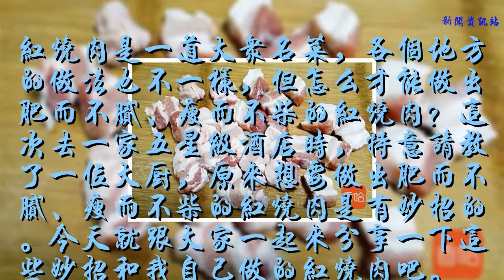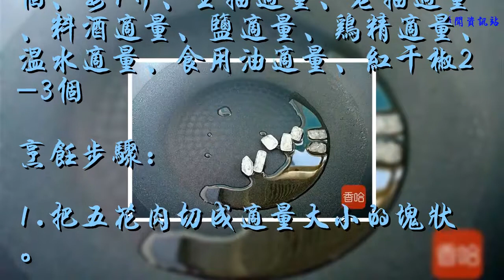酒店紅燒肉肥而不膩、瘦而不柴，原來有妙招，難怪自己做的不好吃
��ۿ��ҵ�Ƶ��������Ϣ��

            紅燒肉是一道大眾名菜，各個地方的做法也不一樣，但怎么才能做出肥而不膩、瘦而不柴的紅燒肉？這次去一家五星級酒店時，特意請教了一位大廚，原來想要做出肥而不膩、瘦而不柴的紅燒肉是有妙招的。今天就跟大家一起來分享一下這些妙招和我自己做的紅燒肉吧。
首先我們再選肉的時候，要選帶皮的肉，因為肉皮膠質能使我們做的肉湯更香濃。其次要注意的是切塊要大，燉時湯要少并且要用小火。最后要注意的一點就是燉肉時一定要添加熱水，這一點非常重要，冷水會使肉質變硬。
經典紅燒肉

配料:
五花肉300克、蔥段3-4段、冰糖5-6粒、香葉1片、八角1個、姜1片、生抽適量、老抽適量、料酒適量、鹽適量、雞精適量、溫水適量、食用油適量、紅干椒2-3個
烹飪步驟:
1.把五花肉切成適量大小的塊狀。

2.鍋中添清水，把五花肉涼水下鍋，煮開后撈出過涼水，瀝干水分備用。

3.準備好其它輔料。

4.鍋中放適量油燒至五成熱，放入冰糖用小火慢慢融化。

5.放入五花肉翻炒均勻掛糖色。

6.調入適量的生抽、老抽和料酒，翻炒至五花肉上色。

7.放入蔥段、姜片和紅干椒。

8.添入清水沒過鍋中食材，放入姜片和八角，大火煮開后改中小火燉煮40-50分鐘。

9.待鍋內湯汁減少時，調入適量的鹽和雞精。

10.翻炒均勻改大火收汁。

11.成品圖。

菜譜小貼士:
豬肉要選擇五花三層的肉，這樣做出來的紅燒肉口感好。
化糖色時不停的用鏟刀翻炒至冰糖融化，注意不要糊了。